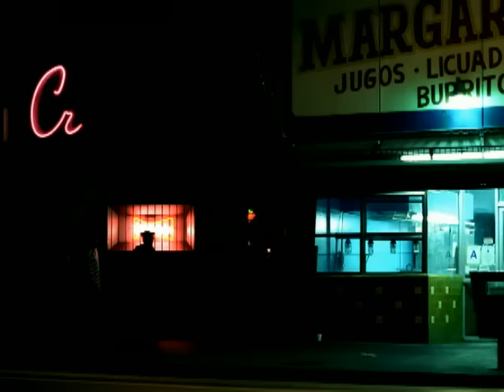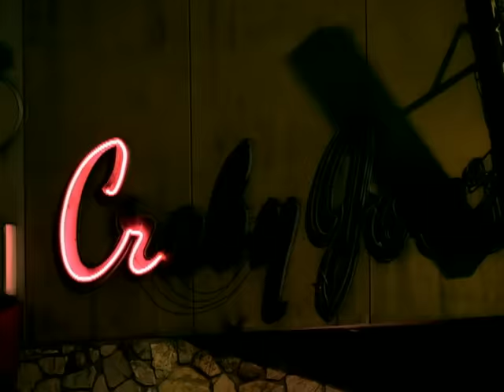Santana - Put Your Lights On (Video Version) ft. Everlast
Santana's official music video for 'Put Your Lights On' ft. Everlast.

Lyrics:

Hey now, all you sinners
Put your lights on, put your lights on
Hey now, all you lovers

Hey now, all you killers
Hey now, all you children
Leave your lights on, you better leave your lights on

Cause there's a monster living under my bed
Whispering in my ear
There's an angel, with a hand on my head
She say I've got nothing to fear